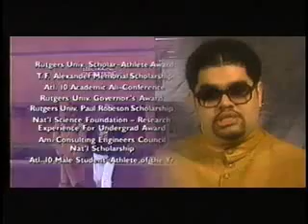Success in Engineering: Dr. Randal Pinkett